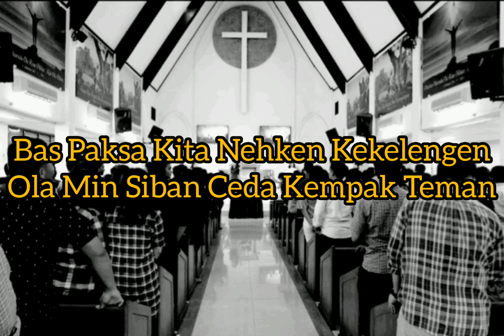KEE GBKP 281 Kek'lengen Yesus Kempak Manusia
Cipt : S. Tarigan 2001

Vocal :
*Nora Pdt. Maslon Ginting

*Nd. Agung br Situmorang